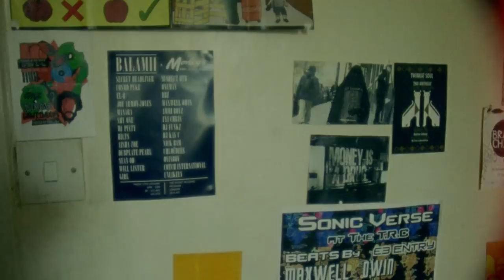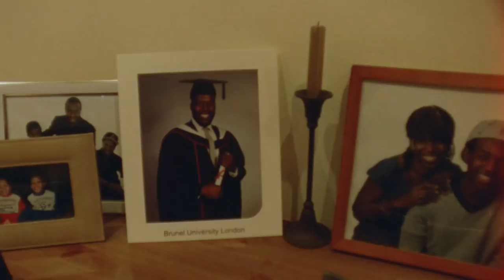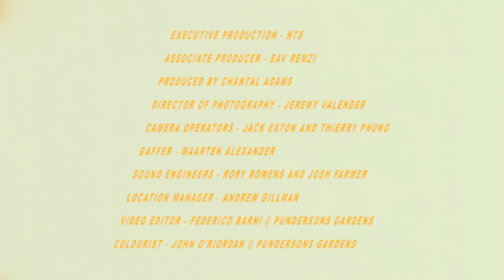A London Dance - New Movements In Jazz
‘A London Dance - New Movements In Jazz’ is a short film that captures the essence of the scene from some of the key players. Ezra Collective, Kamaal Williams, Maxwell Owin, Wu-Lu, Theon Cross, Poppy Ajudha and Joe Armon-Jones all contribute to this vital snapshot of a movement that is on the cusp of mainstream recognition. The Film Has been produced by Hector Aponysus an editor and producer as well as an artist who has performed live at the ICA, Boiler Room and Just Jam.